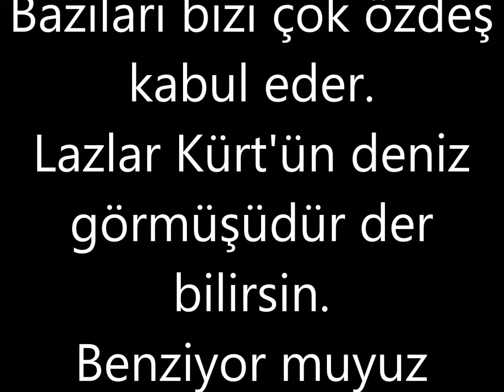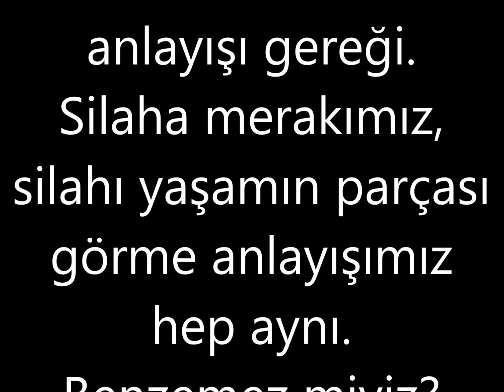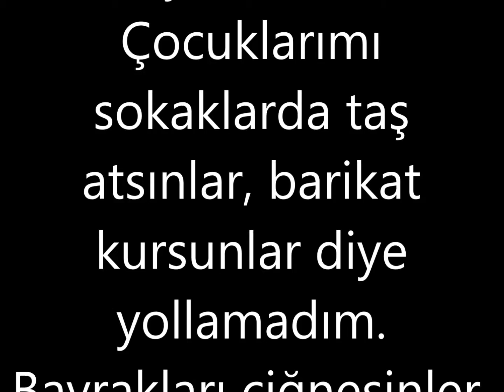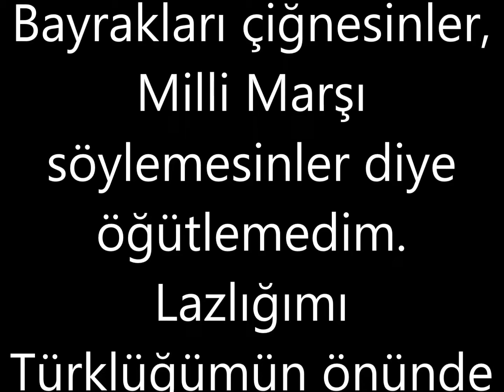Kardeşiz,Kardeş Kalalım.(U.Şener)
Ben KARADENİZ!li olmaktan gururluyum.!"